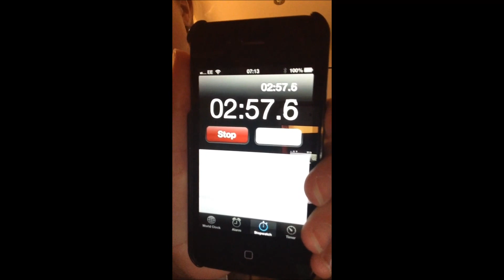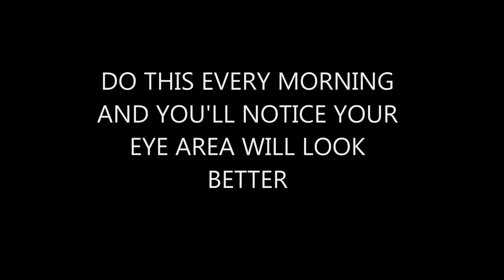cold spoon dark circle eyes trick